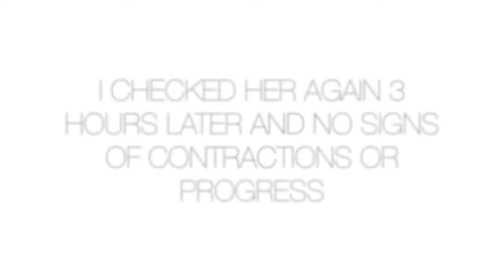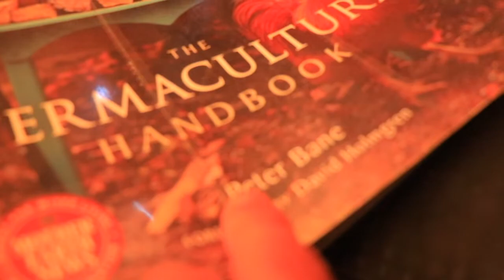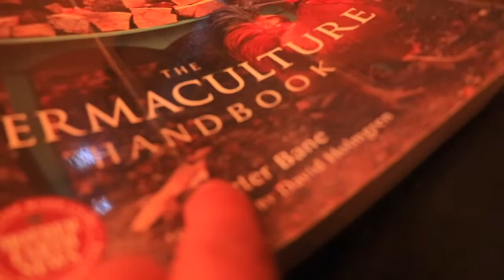Surprise QUADS!| Nigerian Dwarf Goat Birth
Alone and exhausted Quads Birth | Nigerian Dwarf Birth| 4 cute baby goats

00:00 - 02:15  She lost her ligaments checking on her at 1:30 am
02:16 - 02:26 Checking her later and no progress
02:27 - 04:31 The next morning check 5/17/22
04:32 - 11:38 Labor & progress
11:39 - 12:41  Real bad contractions started
12:42 - 13:33 In the meantime the rest of the herd
13:34 - 15:13 We are soooo close
15:16 - 16:52 Pushing out baby #1
16:53 - 20:09 He wasn't breathing
20:10 - 22:14 Pushing baby #2 out
22:15 - 23:58 Babies nursing while mom pushing
23:59 - 24:53  Pushing baby #4 out
24:54 -  25:56 Baby #4
25:57 - 27:04 Meet the babies